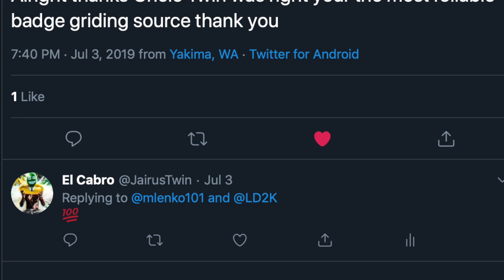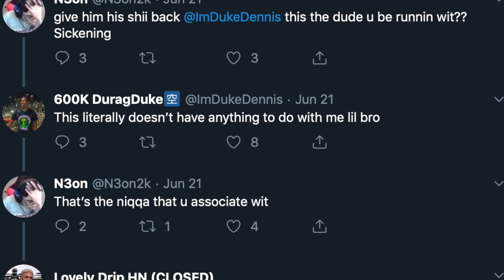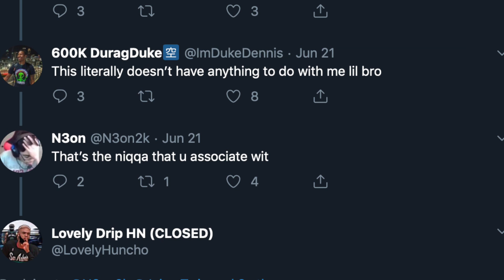Ronnie2K Gave Me Permission To Spank His Toxic "Son" NBA 2K19 Best Build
Ronnie2K Game Me Permission To Spank HiS Toxic “Son" NBA 2K19 Best Build Best Jumpshot

Thumbnail Maker @JoshDesignss

Become a Member of JairusTwin Youtube Channel. Get access to exclusive perks. Loyalty Badges, OHG Emotes, Exclusive Friends List, Giveaways and much much more